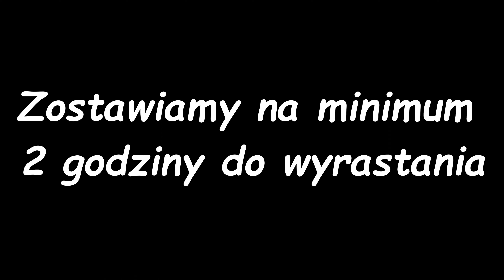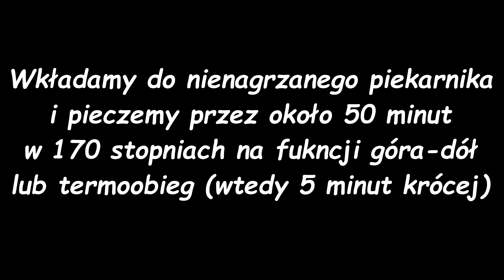Ciasto drożdżowe z jagodami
Cześć, w dzisiejszym filmie pokażę Wam jak zrobić puszyste, mięciutkie ciasto drożdżowe mieszane łyżką z jagodami i kruszonką. Jeśli film się Wam spodobał koniecznie dajcie łapkę w górę i napiszcie w komentarzu jak Wam wyszło.

Składniki na 2 blaszk 10 x 34 cm

Ciasto drożdżowe:
-650 g mąki pszennej
-pół łyżeczki soli
-75 g świeżych drożdży
-100 g cukru
-pół szklanki  oleju
-250 ml mleka
-4 jajka
-400g jagód

Kruszonka:
-150 g mąki pszennej
-100 g cukru
-100 g masła

Ciasto pieczemy w 180 stopniach na funkcji góra-dół przez około 50 minut (do zarumienienia)